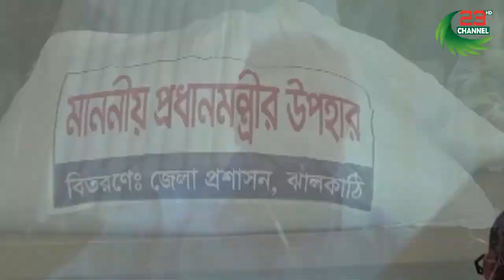ঝালকাঠিতে ৪ শতাধিক বাস শ্রমিকের মাঝে খাদ্যসামগ্রী বিতরণ